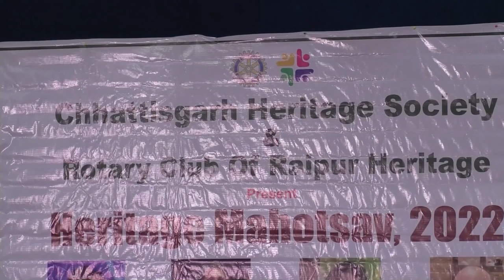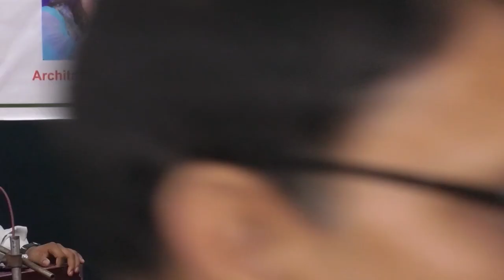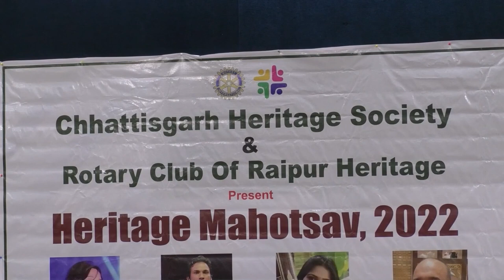Gayatri Ashokan singing famous Ghazals at Heritage Mahotsav 2022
Presented by Sanat Jain 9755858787. This live-in concert was organized by Rotary Club Of Raipur Heritage. Ms. Gayatri Ashokan belongs to Kerela and is considered as one of the best ghazal singers in India. She is trained by noted Ghazal singers Shobha Gurtu and Shobha Joshi.